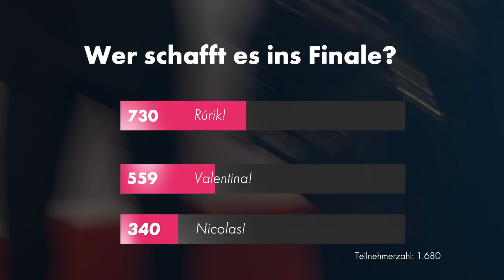"Let's Dance"-Finale: Welcher Star hat die besten Chancen?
Endlich ist es so weit: Heute Abend steigt das große Let's Dance-Finale – und das verspricht besonders spannende Performances! Immerhin kämpfen der ehemalige Prince Charming-Star Nicolas Puschmann (30), GZSZ-Darstellerin Valentina Pahde (26) und der isländische Ex-Kicker Rúrik Gíslason (33) mit ihren Profi-Tanzpartnern um den Titel "Dancing Star 2021". Aber welcher Promi hat die besten Chancen auf den Sieg? Promiflash hat für euch die diesjährigen "Let's Dance"-Finalisten unter die Lupe genommen... (sha/dew)